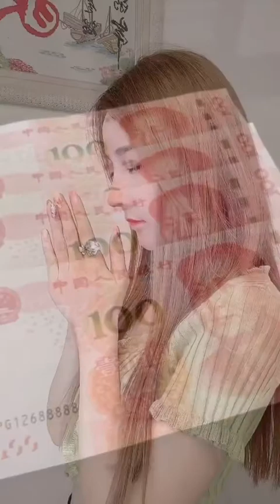Hot Beauty 1325